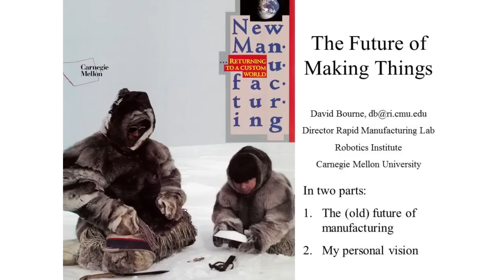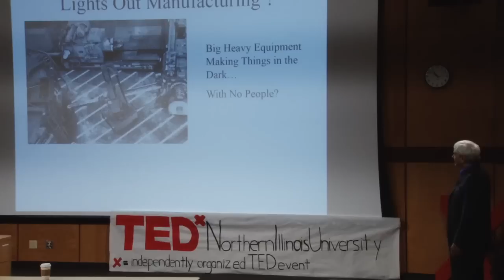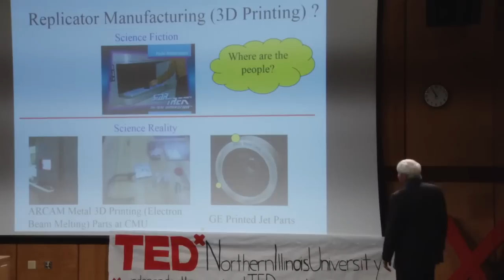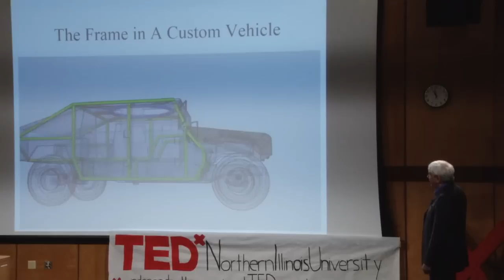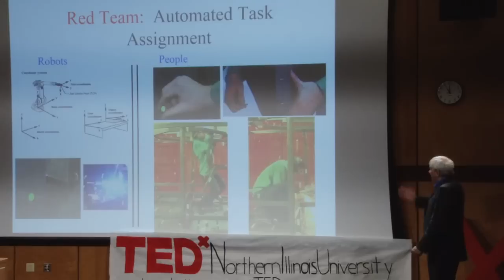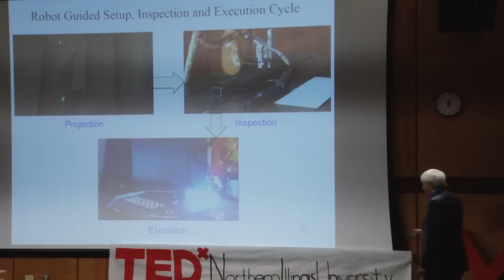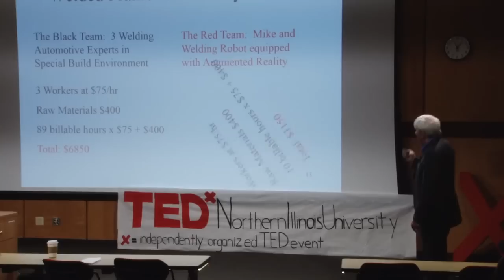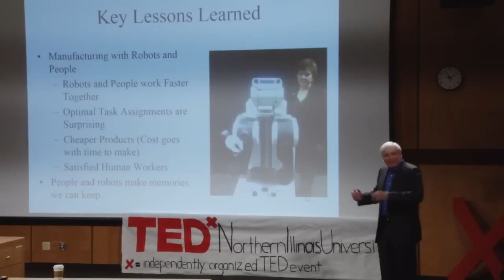The Future of Making Things | David Bourne | TEDxNorthernIllinoisUniversity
David Bourne talks about manufacturing and how it defines who we are. He talks about the old future of manufacturing; what people thought the future of manufacturing would be. He then reveals what his own personal opinion is about the future of manufacturing.

David Alan Bourne was hired as one of the original founding members of the Robotics Institute at Carnegie Mellon University that was started in 1979 after his Ph.D. work at the University of Pennsylvania in Computer Science. David is currently a Principal Scientist there and has been researching: Artificial Intelligence, Robotics and Manufacturing, Robotics and Medicine, and Robotics and Education. David is the director of the Rapid Manufacturing Lab at Carnegie Mellon; which has built a large Flexible Manufacturing Cell for Westinghouse, the Intelligent Machining Workstation for the U.S. Air Force, and the Intelligent Bending Workstation for Amada (the largest sheet metal machine tool company). In addition, David has written over 80 papers in areas applying Artificial Intelligence to Manufacturing and holds nine patents in related areas. He also co-authored the book Manufacturing Intelligence published by Addison Wesley.